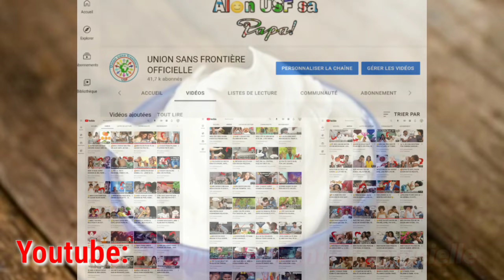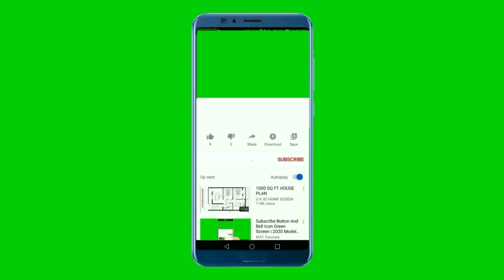🥰MEN AK KI FWI OUKA FÈ LANMOU AK BAE. OUKA KARESEL AK FWI SAYO. PASE BÈL MOMAN ANSANM FASON SA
Gon modèl moman oubay yon moun. 🥰lika Bliye menm paranl epil pajanm bliyew.

Nan video sa mwen ba nou 9 aliman nou ka pran poun itilize lèn bezwen pase on bon Moman ansanm.
On moman karès.

Siw anvi sipòte travay channel lan. ekri:: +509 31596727
Studio nou an konstriksyon, nap tann èd ou tou.